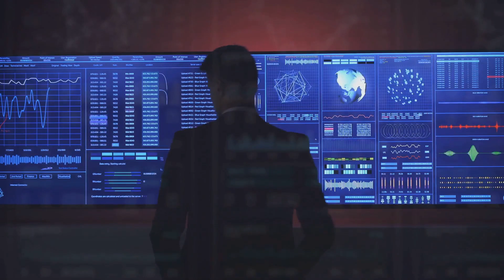🚚🚦Driver Safety with ProVision